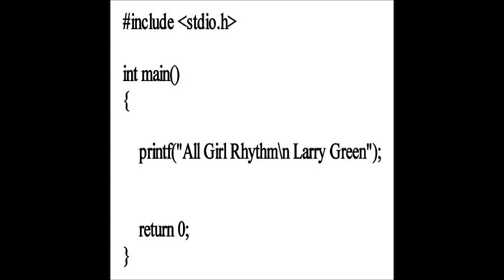All Girl Ryhthm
This is a single  release from the upcoming album Girls by Larry Green. This song is about searching for love in cyberspace, realizing that it's not quite real but getting caught up in the moment. Enjoy!